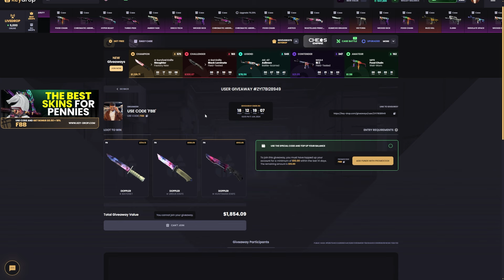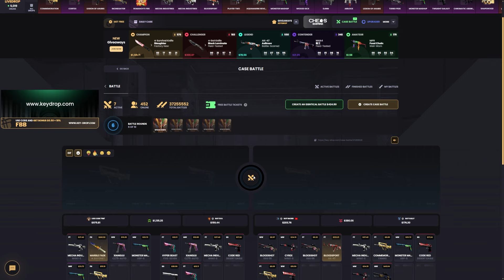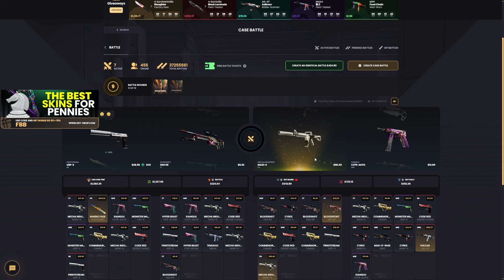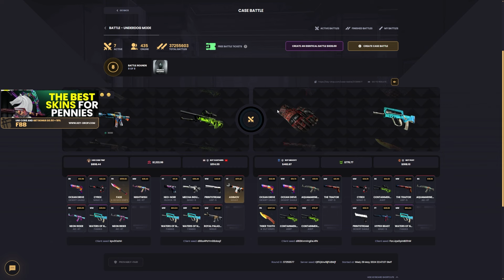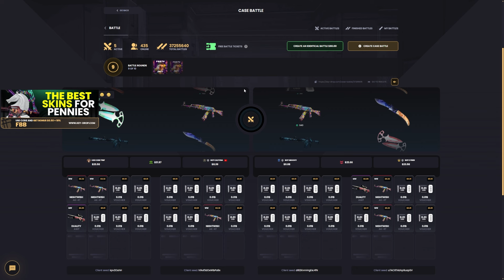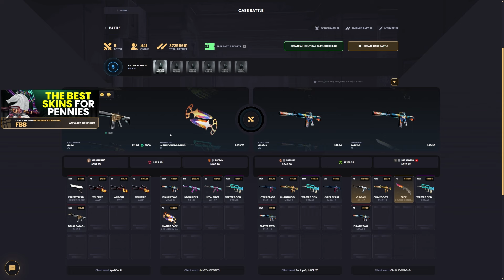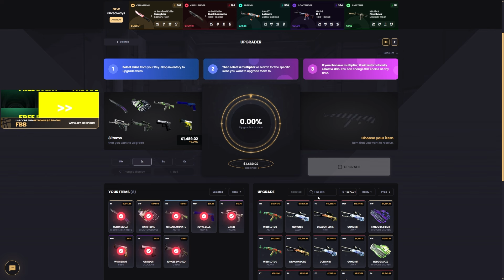UPGRADE'DEN 3200 DOLAR AK-47 FİRE SERPENT KATLADIM! - KEYDROP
KeyDrop'ta %10 Bonus almak ve BEDAVA 0.50$ Bakiye kazanmak için ''FBB'' Kodunu kullanmayı unutmayın! 🍉